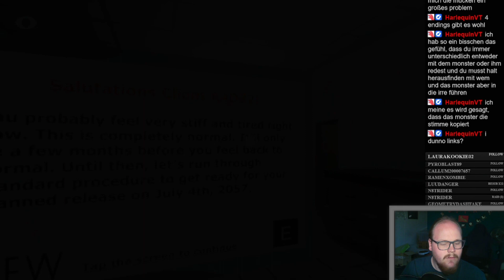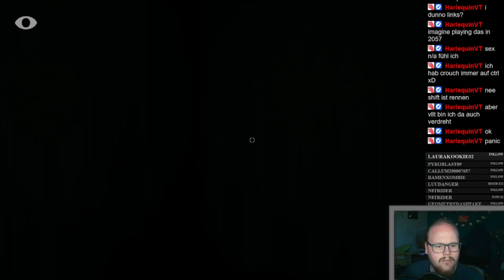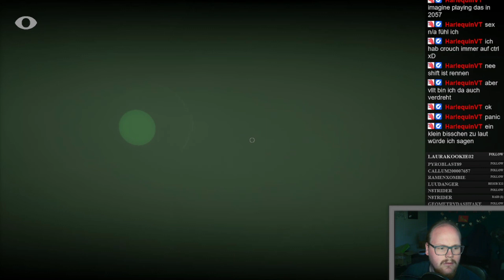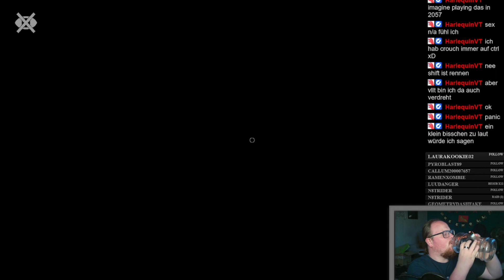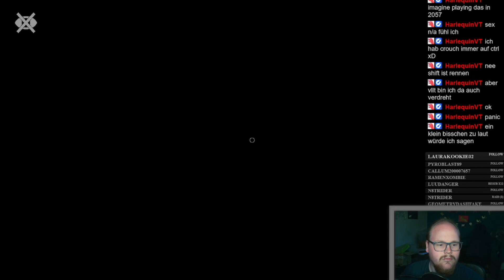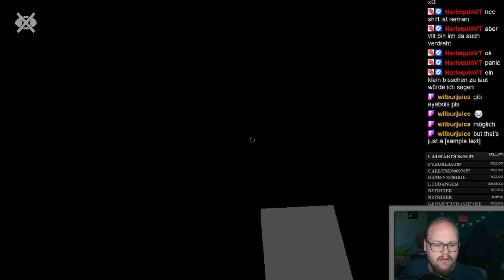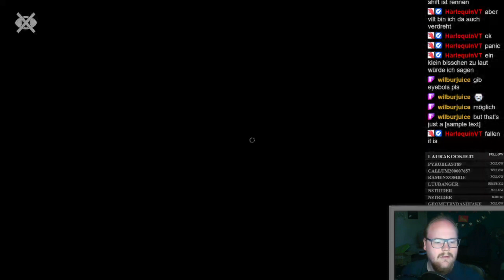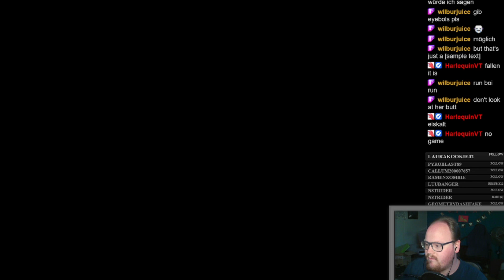Mit geschlossenen Augen wirst du mehr sehen... - Close your Eyes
Wir glauben an das, was wir mit unseren Augen sehen können aber was wäre wenn es eine Welt in der Dunkelheit gibt, die uns vor unserer schützen kann? Manchmal muss man einfach die Augen schließen... und einen Schritt wagen.